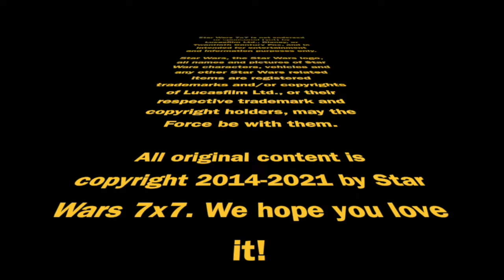Sarah and Brad's Friends of the Force SWCA 1-Question Interview | Episode 2,949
Once more with feeling! This is the last of our Star Wars Celebration Anaheim interviews, and this one is also a double bill, featuring Sarah and Brad from the Friends of the Force Podcast. Punch it!

Doug Howard
Pamela Johnson
Dennis Keithly
Timothy McMahon